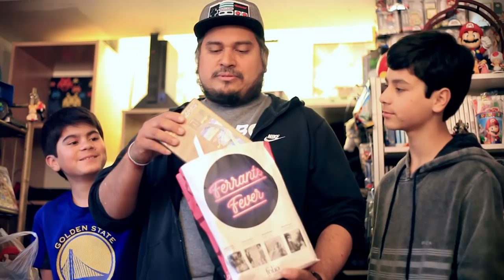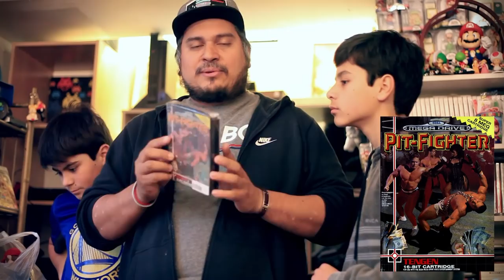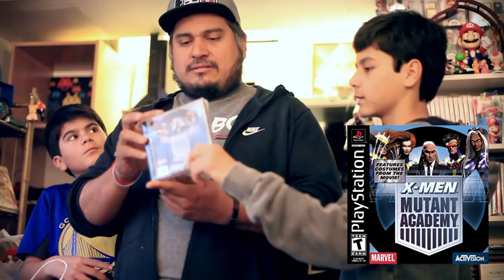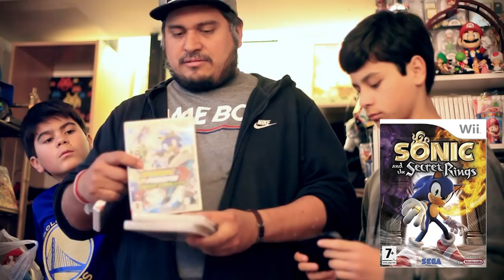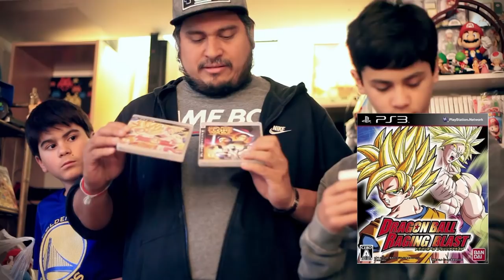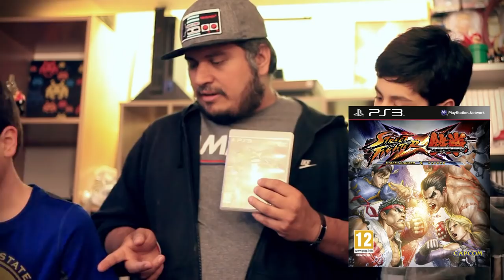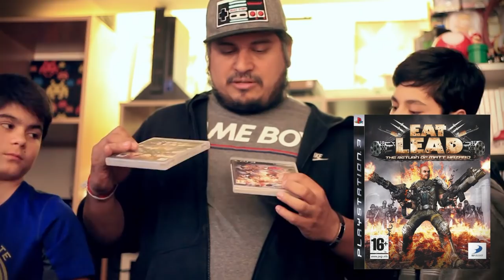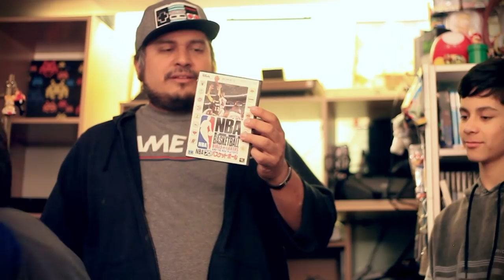(EP64) Achats, Dons & Soldes Février 2019 (part1)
Episode 64 : Plusieurs petits achats notamment du côté d'Ajaccio, toujours des petites affaires dans la limite du raisonnable niveau prix.